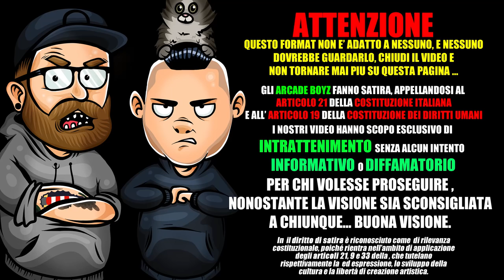(AMICI 2018 ) BIONDO - ROOF GARDEN | REACTION 2018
gli ARCADE BOYZ fanno la reazione del nuovo singolo di BIONDO ( rapper che ha parecipato alla nuova edizione di AMICI 2018 ) dal titolo ROOF GARDEN , prodotta da MERK and KREMONT estratta dall'album DEJAVU

BIONDO ROOF GARDEN testo completo preso da genius :

Sono qui
Notami
Siamo nello stesso posto ma non ci parliamo
Credimi
Calmati

Lei che fuma e vola come un aeroplano
Resta, prendi quello che resta
Guardo fisso i tuoi occhi
Dici che non hai tempo baby
Che hai una festa, un backstage
Aspetta ancora un altro po’
Che il vento coprirà gli occhi tuoi

Ora siamo in un roof garden
Vedo tutta Roma
A lei tremano le gambe
Sa cosa dirò (ehi)
Ma non è importante
Le tue mani sul petto
Capirai chi sono
Solo dopo avermi perso

Troppe cose da dirti (ehi)
So che non le vuoi ascoltare
Non mi vuoi ascoltare
Penso ho perso tempo se ti lascio andare (ehi, ehi)
Sembra di stare persi nell’alto mare questi bicchieri
Il male che sale
Non penso a nulla
Rinchiuso dentro a un locale
Che non rispondo più al cellulare
Sai l’ho scordato dentro un privè
L’ho scordato sì insieme a te
Decolliamo al settimo piano
Poi ci scordiamo pure chi siamo
Ma tu aspetta che il vento coprirà gli occhi tuoi

Siamo in un roof garden
Sette piani
Le prestige
Vino bianco
Scusa se mi ami
Ehi scusa se mi odi
Scusa se non vuoi, se non sai cosa vuoi
Volo senza ali che bel panorama vedo tutta Roma

Ya
Sette piani

Ya
Vedo tutta Roma